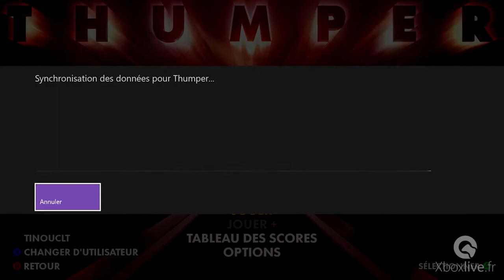Thumper - Gameplay - Xbox One